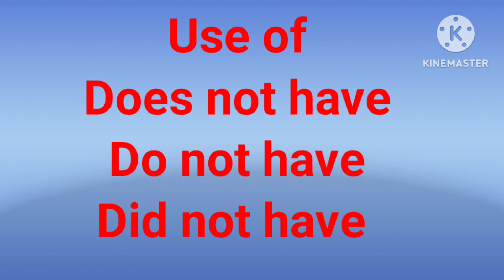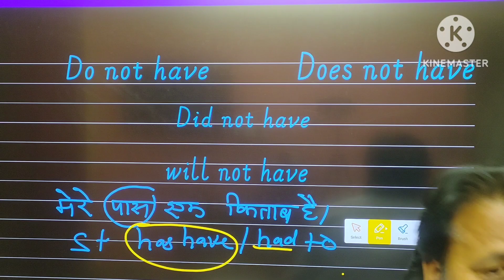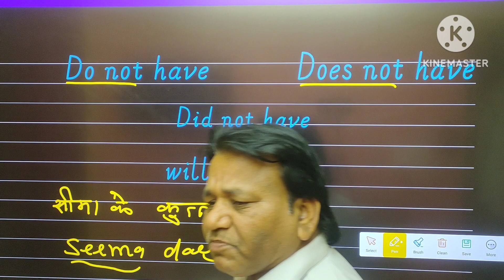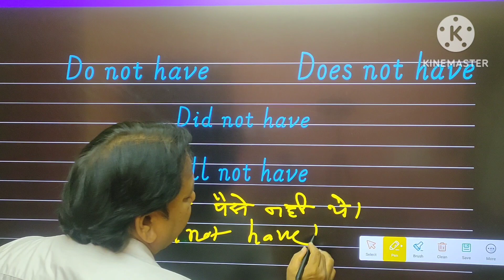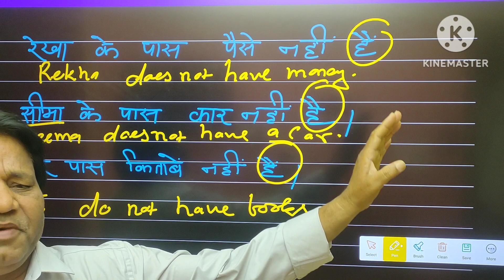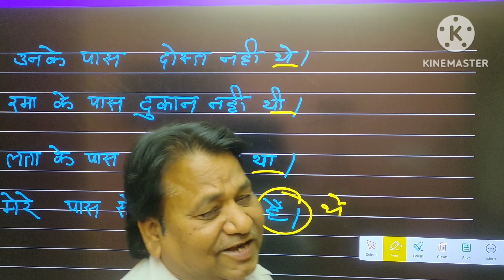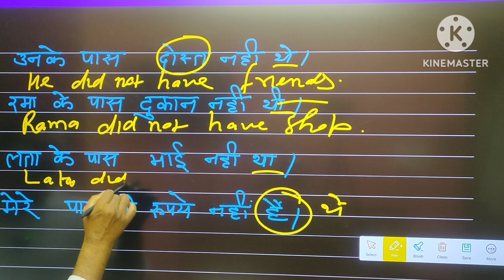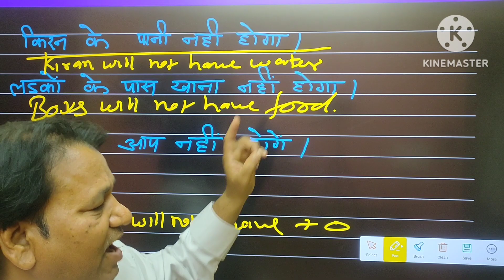Has/Have /Had -does /do /did not have!simple past &present /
we are going to learn, how to use has have had in negative sentence when has have and had are used as main verb.
FOR HAS --Does not have
HAVE-        Do not have
HAD Did not have

sgukla edu galaxy

 do not have does not have did not have
 how to use has have had a negative sentence